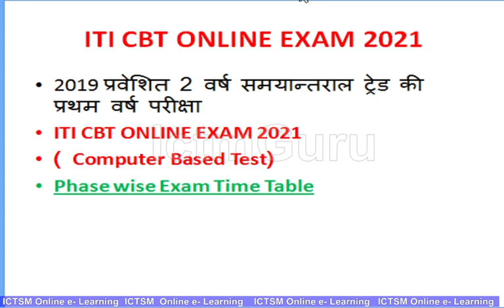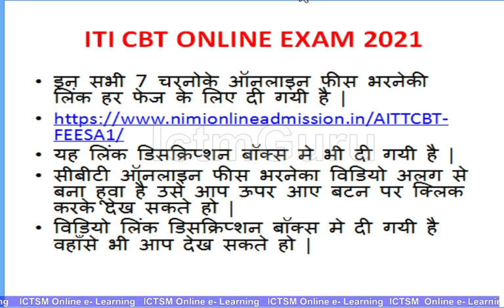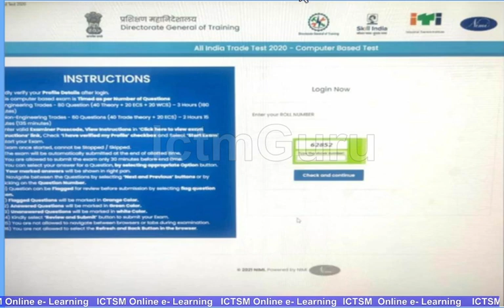ITI 1st Year CBT online Exam Date 2021 | आयटीआय 2019 बॅच |हिन्दी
ITI 1st Year CBT online Exam Date 2021
 ITI Exam2019

Hello friends welcome to my ICTMGURU channel. I will share my best videos free  which will help you to grow your knowledge of; Electronic, Computer Hardware, Laptop, Internet, Mobile Technology all in Marathi मराठी
Online payment link for single pay by Roll Number -
Fee Payment link Phase 2.1 to 2.7
15 - 31 march-2021
सभी चरनो की ऑनलाईन फी जमा करने के लिए नीचे दिए लिंक पर क्लिक करें

Your Queries -
1) ITI 1st Year CBT online Exam kab honge
2) ITI 1st Year CBT online Exam date
3) ITI 1st Year CBT online Exam Time Table